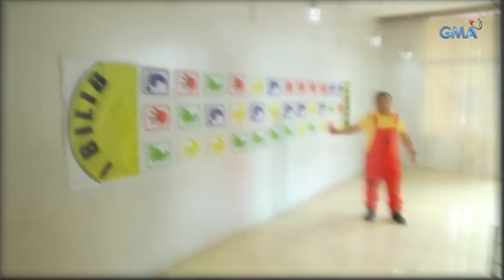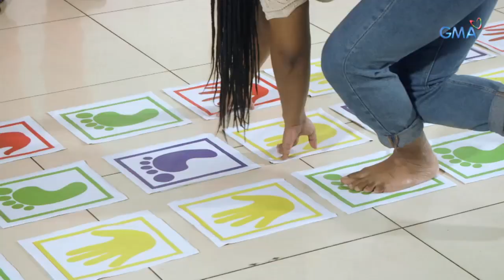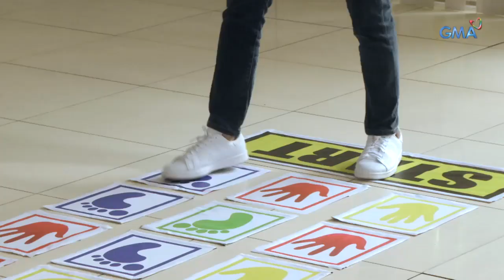IBilib: 2020 version of ‘Piko Challenge’ | Bilibabol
Aired (January 19, 2020): Level-up the typical Filipino street game as ‘The Clash’ Season 1 Top 6 Anthony Rosaldo and XOXO member Riel Lomadilla face off in playing piko!

Watch episodes of 'iBilib', Sunday mornings on GMA Network, hosted by Chris Tiu with Moymoy Palaboy with celebrity guests, Shaira Diaz, Miggs Cuaderno, Anthony Rosaldo, and Riel Lomadilla.